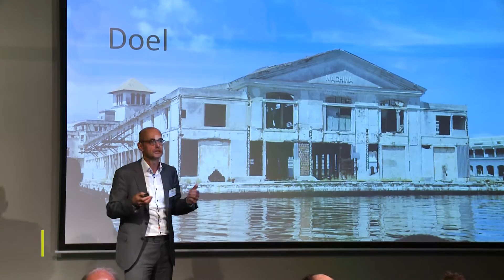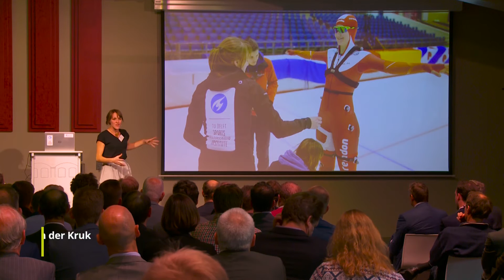WCM Jaarcongres 2016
Op 11 oktober 2016 vond ons jaarcongres plaats met als thema Smart Moves for Smart Maintenance: vijf sprekers over vijf onderwerpen, 200 bezoekers, Fort Voordorp.